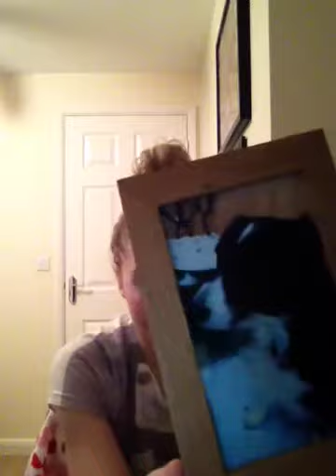Happy birthday for the 24th Sadie